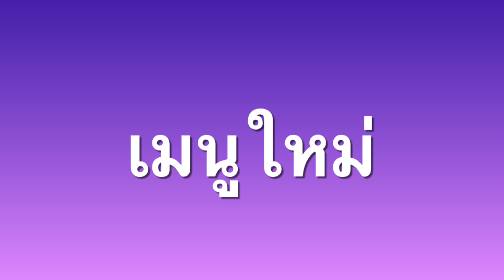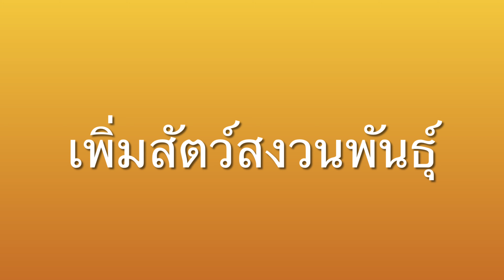HAY DAYสรุปอัพเดต19เมษายน2564|มีอะไรเพิ่มมาใหม่บ้างนะ?!